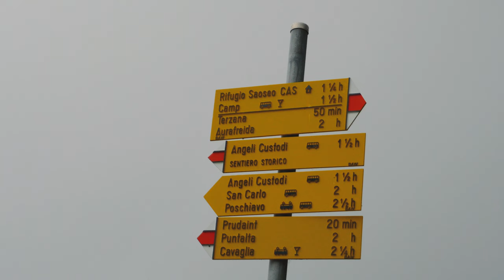Hiking to Lake Saoseo + a Car Train through FurkaPass - Land Rover Defender Road Trip (Part 5 of 8)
This summer we were lucky enough to head back over to mainland Europe for a month after spending the last two years in the UK. We both work full-time from home and all our trips are when we can take time off and this was our big one of 2021 so it was exciting to take the Landy further afield. We hope you enjoy watching ☺️ You can catch up on parts 1-4

► check out our blog for more tips and information about our Land Rover, camper build, gear etc.